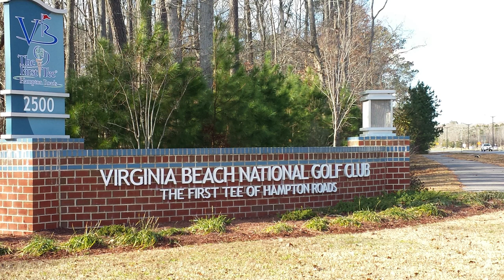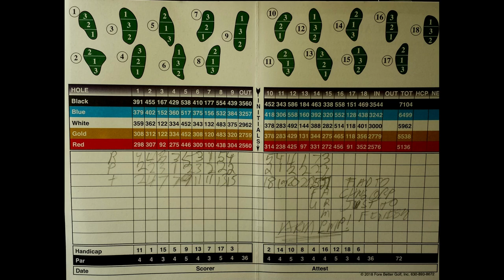Virginia Beach National GC, VaBeach/Norfolk Va, 181224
Rating: B
Length: 7200 yds from back tees, Slope 145
Cost: $45 18 + cart
My score: 92 through 14 before getting a serious case of arm-pump in my back arm that made it virtually impossible for me to drive or hit long irons with any accuracy. Ordinarily I would have easily broken 100 on this course from the blue tees. The black tees did look like a step up challenge from the blues, but overall the course wasn't really tough.

So in summary, comparing this "145" course to Bethpage Black (not even to Whisky Creek), it's far more wide open and flat with not nearly as many carries and plain and simply put where you have Bermuda grass here and fluffy "rough", the Black is some seriously-thick bentgrass with vicious rough that is at least 2-3" high, very thick and will add at least a stroke to your hole. Probably 2 strokes, because the trick is to hit out of the rough back into "play" and if you underestimate the rough you're probably going to hit right back into it or worse lose your ball, so it is very easy to march up the side of the fairway taking twice as many strokes as par, and then lose the ball approaching the green.. Bethpage Black without a doubt can reduce a grown man to tears.

This course is in no way no shape no how as tough as Bethpage Black.
Plus no carts are allowed on the Black.
Comparing the two is like comparing a community college to a state college.
I wouldn't say that it's as tough as Twin Lakes, even.

It is however very picturesque even in the winter, in conditions like we played in, certainly. I imagine that if you catch it at the right time that it is very nice-looking.

I think this course really has to be seen as "eye-candy" for the golfer who prefers a fairly wide-open course. admittedly the Bermuda fairways and "rough" were "out of season" and white but actually I kind of prefer it this way as opposed to the sea of green they would be in-season. It'll be interesting to see comparison shots taken during the summer...the only real down about this course is that it had been flooded-out earlier in the week by days of torrential rain and just now was dry enough to play, it still was cart-path only after 2 days without any real rain. Plenty of patches of wet-stuff out there. But while it is somewhat lacking in the tree department, and just looks largely like a big old wide-open fairway, the lakes do add to the visuals and you have to keep in mind that most of what you can see, you can't reach from where you're lying on the course. Yes in 2 or 3 shots you might get there, but still. Most of it is a long way away. As opposed to a woods course where you're hoping that you have enough room to hit the club that you're trying to hit or that the club that you're trying to hit is short and straight enough for what's in front and visible...here you can pretty-much see the entire hole on most of the holes. It's a real change of "vibe" from most courses. The problem is that the course is not isolated enough to sustain the vision. There's just too much road-noise. If this were Golden Tee or some other course out in the middle of nowhere south of Salisbury, it might work. If it were the Links at Lighthouse Pointe, out on the coast of Md where there's nothing but weeds and cattails and a good view of the Chesapeake Bay and the only real traffic is a 2 lane bridge sticking out above the marsh a mile away, it would definitely work. Where it doesn't work is in downtown Norfolk. It might have worked 20 years ago, if and when Norfolk wasn't so built-up and there wasn't so much traffic and road-noise. It doesn't really work now, and it really gives off the impression that the players here are just a bunch of stuffy, crotchety old guys trying to live in the 60s. And that illusion falls apart near the 14th hole when you're playing a regular tree-lined hole that runs past a row of condos, where even the green has a stand of condos close-by. It just falls right apart. The next hole is a good recovery but the illusion has been broken and its hard to get back and so it is good that the course changes at that point to a fairly standard woods course, for the last 5 holes or so, until the #17 and #18 holes, very nice-looking holes, bring back that faded aura of a good open course.

It's not a bad course. It's just not good enough to be a great course.

And especially with the vast amount of Bermuda grass that pretends to be "rough" but actually does a great job of teeing the ball up making it very easy to get balls up in the air? It's just a lot of bluff and bluster without much teeth. Don't hit into the water or the relatively-sparse waste and the course really has no bite. I take it that you won't be as cold, stiff & sore as I was, and I still had a fairly easy time of the course once I stopped losing balls in the leaves through the first 3 holes.

Just do not get cocky and try to hit "hero" shots and it's a walk in the park. You still have to hit your normal shots, but your normal shots will do fine here.